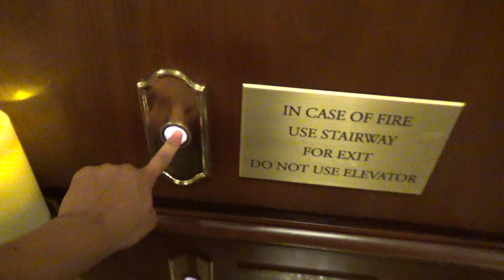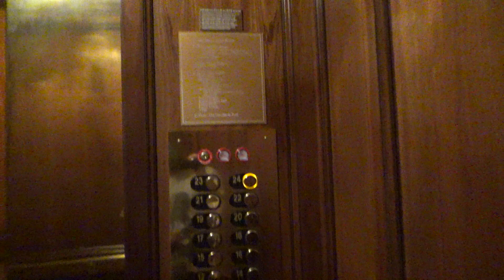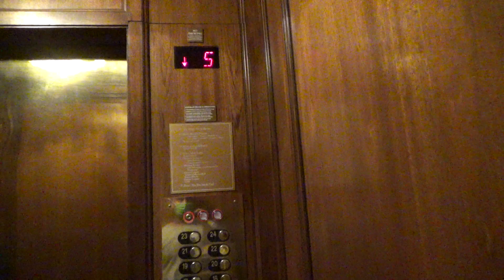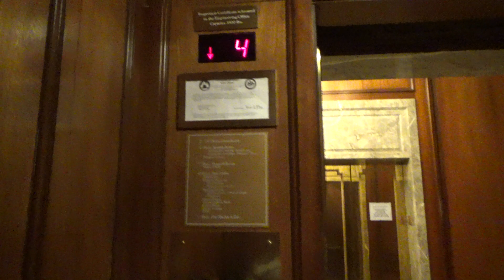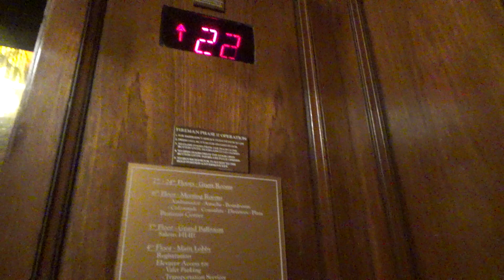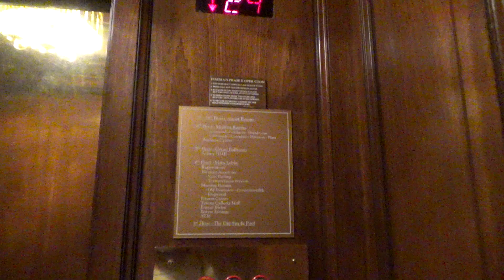OM Independent Service: Schindler EPOCH Elevators at Ritz-Carlton by Marriott, Tysons Corner, VA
Recorded: 9/6/2020

These are some tall older Schindler elevators.  They were RT originally, but were slapped on by Innovation and EPCO.  These are very custom cabs.  One of the cars is in Independent Service for housekeeping and room service, so I took a ride on it too!  As of 2023, these have been fully modernized by Kone.  Unfortunately, they are now also keycarded.

Elevator Facts

Brand: Schindler
Model: EPOCH
Hoist: Traction
Fixtures: EPCO - CL Circleline (Hall Stations), Innovation - Prestige (Car Stations)
Type: Passenger
Capacity: 3500 lbs
Installed: 1991

End Screen Music: Bright Future by Silent Partner